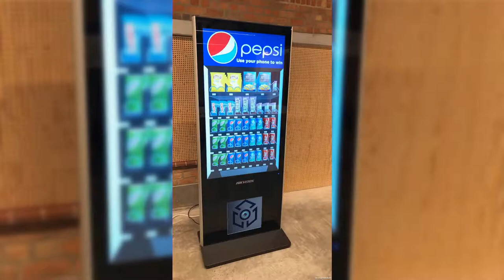The Virtual Vending Machine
Live multi-players Augmented Reality (no postproduction nor VFX)